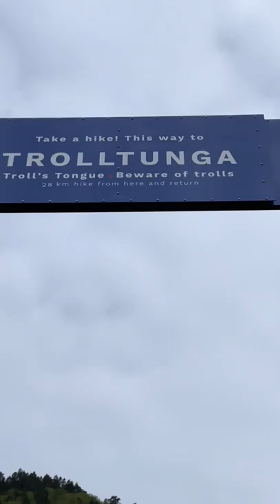The Best Hike In The World?!? | Hiking To Trolltunga | Bucket List Hike | World Trip Day 100!